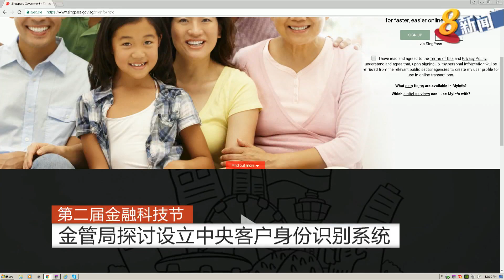第二届金融科技节 金管局探讨设立中央客户身份识别系统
政府率先推出MyInfo&nbsp;资料库，可提供金融机构客户的个人资料，方便客户开设户头等服务。